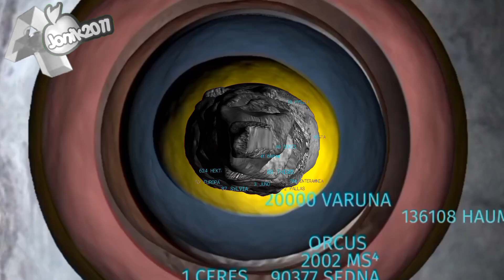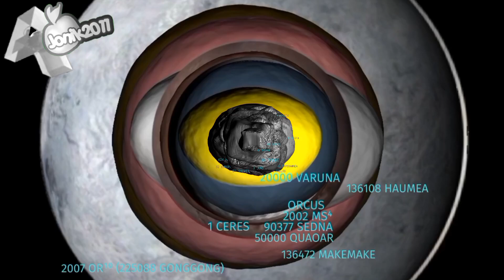Asteroids And Dwarf Planet's Zoom Out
Inspired and credits to ramesh singh